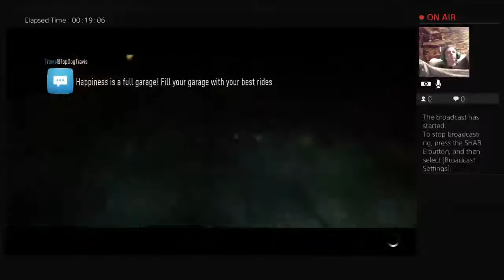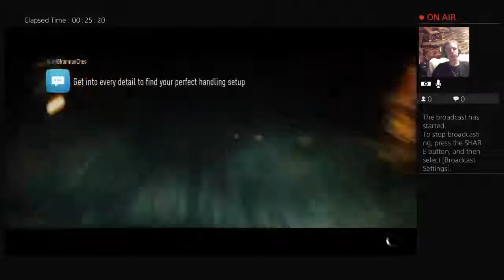I upgraded the car alot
You'll just keep crashing if you never take your eyes off the rearview mirror.